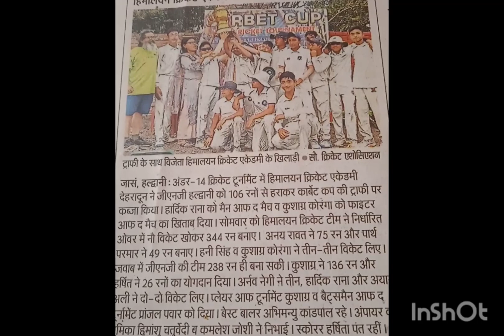Cricket news paper recording video Vlogs Nitin Pandey🙂🙏